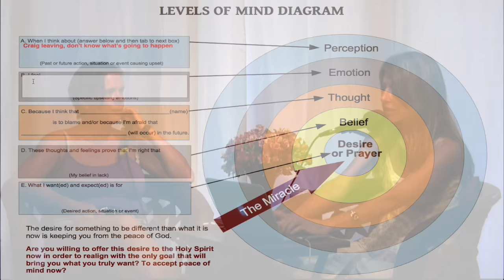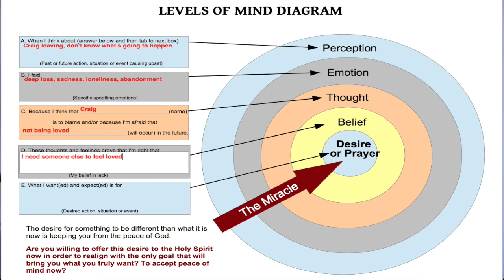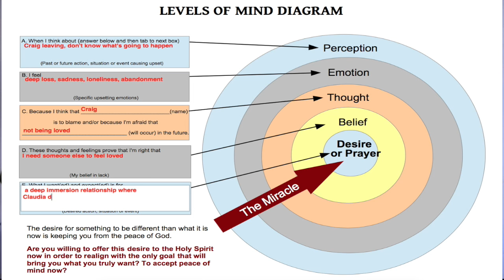Levels of Mind – Healing the Belief in Abandonment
Practice and live the mystical teachings of Jesus assisted by online courses, online retreats, and an online Tribe of Christ community Kirsten Buxton leads Claudia through the Levels of Mind process, an amazing tool for resolving upsets at the deepest level! Check out levelsofmind.com for more information.

Learn more ABOUT Kirsten, her new "I MARRIED A MYSTIC" and her MUSIC at Kirsten.I-Am-One.net